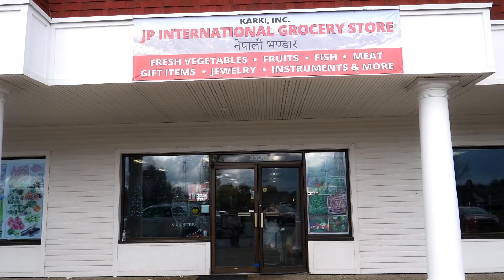Shree Swasthani Barta Katha Part -2 | श्री स्वस्थानी ब्रत कथा भाग -२ बाचक आचार्य नारायण प्रसाद वैदिक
Shree Swasthani Barta Katha Part - 2 | श्री स्वस्थानी ब्रत कथा भाग - २

श्री स्वस्थानी पर्मेश्वरीको ब्रत कथा सुन्नुहोस र अरूलाई पनी सुनाउनुहोस ।

     बाचक-  आचार्य नारायण प्रशाद  बैदिक
     एरेन्जर - विनोद भुजेल
     निर्देशन - सुरेन्द्र भट्टराई
      छायांकन - सन्जय राई
     सम्पादन - सुरेश श्रेष्ठ , अभि जंग शाहि

यस युट्युव च्यानलबाट प्रकाशित कुनै पनि सामाग्री कपि, डाउनलोड गरी अन्य च्यानलमा अपलोड गरेको       पाइएमा प्रचलित ऐन बमोजिम कडा कारबाही गरीने ब्यहोरा जानकारी गराइन्छ । धन्यवाद
Copyright  provided By Surendra Bhattarai

Channel  Sarjak Sansar for more videos  and don’t      forget to click the  BELL 🛎 ICONE  to see the  video .If  you  are  interested  to share  any of your  articles through our YouTube channel write the comments in the below  links.
यदि गर्नु भएको छैन भने रातो अक्षरमा लेखेको Subscribe लाइ Click गरेर Subscribe गर्नुस र यस्तै मनोरन्जनात्मक Video हरु मज्जाले हेर्नुस | यदि यो video हजुरलाइ मन पर्यो भने Comment र Share गर्न भने नभुल्नु होला | ShreeSwasthaniBartaKathapart2 Like_share S

नोट:- यदि तपाइ वा तपाइले चिनेका ब्यक्तिहरु सग नौलो प्रतिभा छ ति प्रतिभाहरुलाइ सबै नेपाली समक्ष पुर्याउन चाहानुहुन्छ भने तल दिएको ठेगानामा सम्पर्क गर्नुहोला |

  Facebook m.me/sarjaksansar89